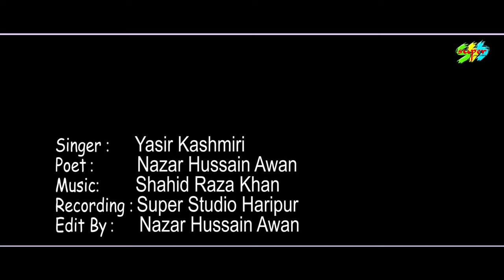Sohnrian akhian | Singer Yasir Kashmiri | Hindko Mahiye Punjabi Tappy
Super Production presents new Hazara Song
We presents latest Punjabi, Urdu, Hazara Pakistani ,Dohrey Mayie, Tappey mayie.

Super Production Has Well Equipped Production House For Shooting Live programs.
We have Dedicated Team of Experts, Countrywide Distribution Network, And Participation Of Most Popular Artists.